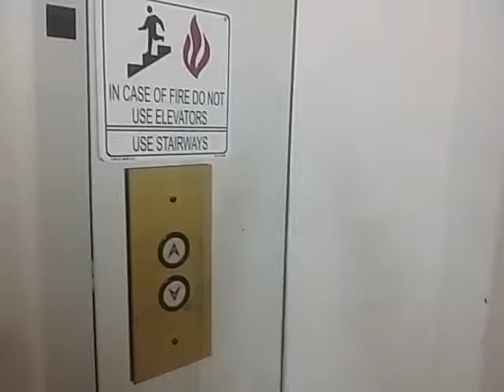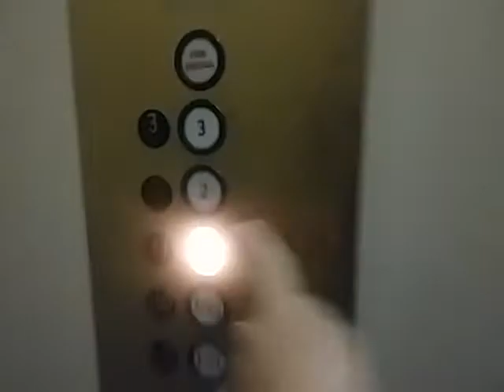Amtech Elevator at an Undisclosed Location